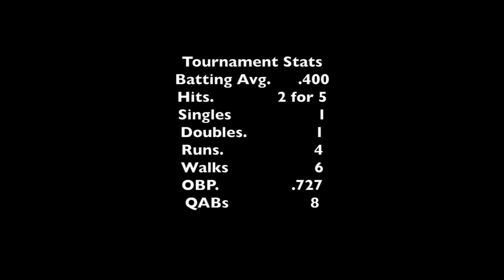Isaac Longoria San Antonio Baseball Prospect - 2019. 5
Perfect Game Tournament San Antonio/Kerrville. 7/20-7/22/18